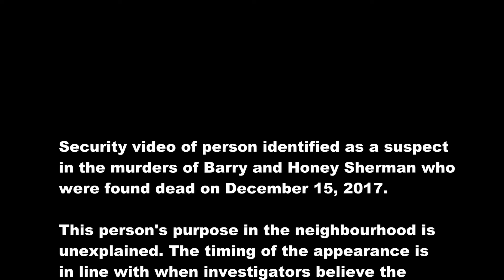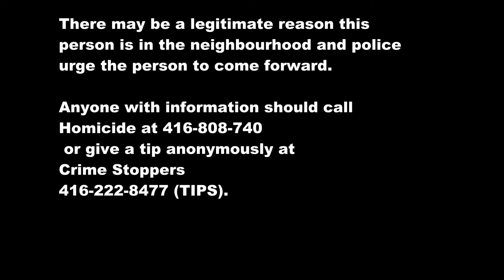$10M REWARD FOR INFORMATION. POLICE RELEASE VIDEO OF MURDER SUSPECT OF BARRY AND HONEY SHERMAN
The Sherman family has previously criticized police handling of the investigation and, in 2018, offered a $10-million reward for information on who killed the couple. The $10-million reward is still available.  QUOTED 15 DEC/21

Homicides #64 and #65 / 2017, TORONTO POLICE
Barry and Honey Sherman,
Update,
Investigators Release Video of Suspect to be Identified

Broadcast time: 11:08
Date: Tuesday, December 14, 2021
Unit: Homicide

On Friday, December 15, 2017, police responded to a 9-1-1 call at 50 Old Colony Road and located the bodies of Barry and Honey Sherman. The cause of death was determined to be ligature neck compression. Homicide took carriage of the investigation. It is believed the Shermans were killed on December 13, 2017.